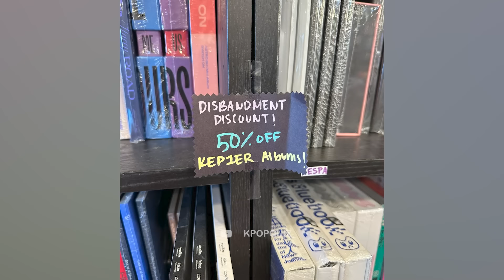SE BURLAN DE DISOLUCIÓN DE KEP1ER? PONEN SUS ÁLBUMES A MITAD DE PRECIO